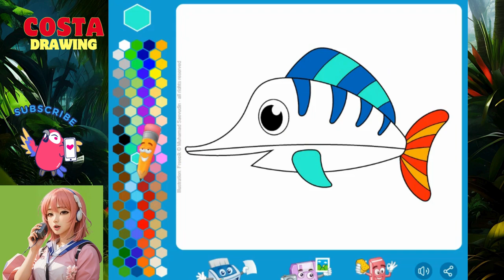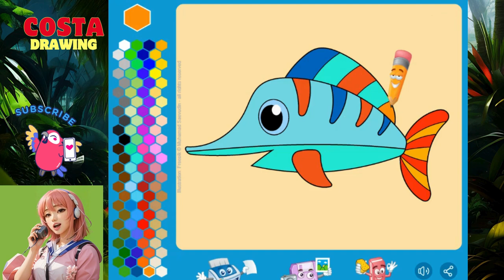Easy Coloring Swordfish ll Coloring Page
coloring